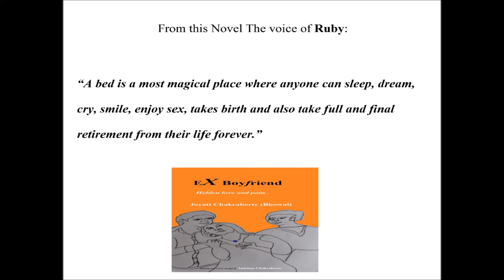EX Boyfriend : Hidden love and pain | Novel | Joyati | Book Promotion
eBook and Paperback both are now available at Amazon.

EX Boyfriend
Hidden love and pain…📙
It is impossible to forget everything of the past.
In any situation old memories can knock the door.
A book of endless love story by Joyati Chakraborty( Bhowal)

From this Novel The voice of Ruby:
“A bed is a most magical place where anyone can sleep, dream, cry, smile, enjoy sex, takes birth and also take full and final retirement from their life forever.”
“Love has its own language. Not always required to disclose everything.”
“It is very easy to find anyone using social media. May be ex-boyfriends are searching their past lovers and the girl friends are reciprocating the same simultaneously.”

Authors link-
Amazon.com/author/joyatichakrabortybhowal

The Novel is available at Amazon.
Any one can read the book through Laptop, Smart phone, Tablet, Kindle device and Paperback also.